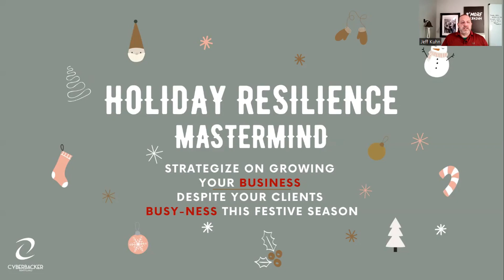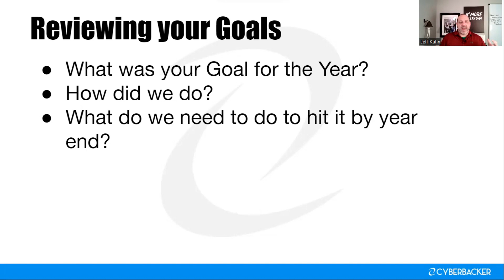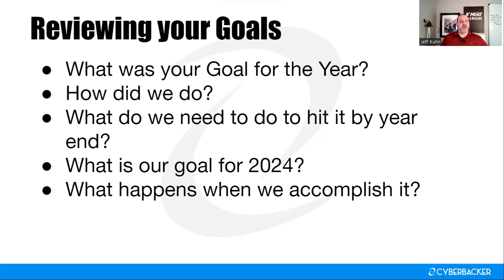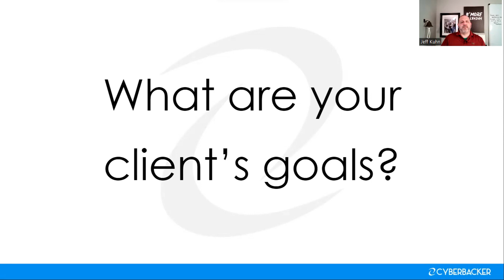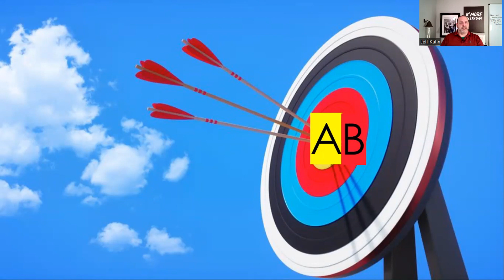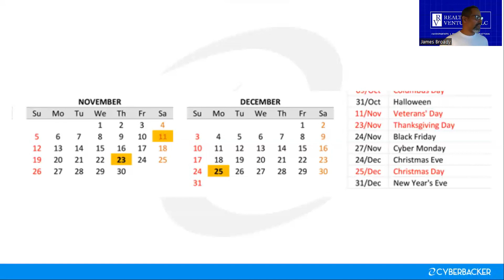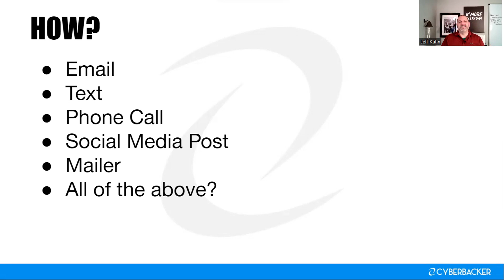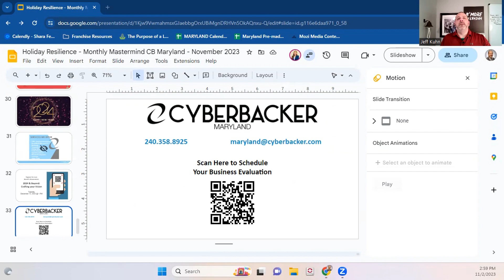Holiday Resilience Mastermind - Strategize on growing your Business despite your clients BUSY-ness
Have you ever experienced a dip in your business during the holidays?

Did you know that we can control the seasonality of your business?

In this mastermind we break down the goals you must hit in your business in the 4th quarter (and next year); What your message to your clients should be this holiday; and how you will deliver it?

Jump in and create your plan for Holiday communication with your client as a small business and solopreneur.